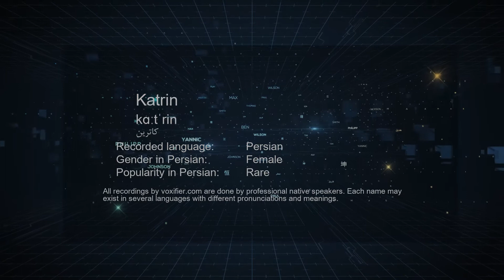How to Pronunce Katrin (کاترین) in Persian (Farsi) - Voxifier.com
This is the Persian (Farsi) pronunciation, gender, and phonetics recording of the name Katrin (کاترین). The same name may exist in other languages with different pronunciations. Check the meaning of name along with other possible pronunciations or similar names for free Voxifier uses the help of expert linguists to simplify pronunciations by replacing some special sounds with sounds more commonly available across all languages.